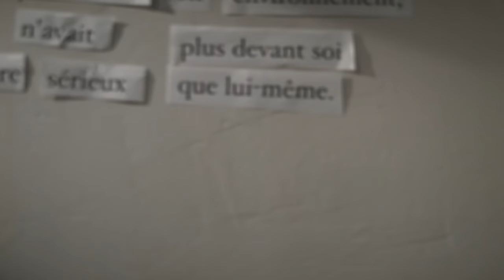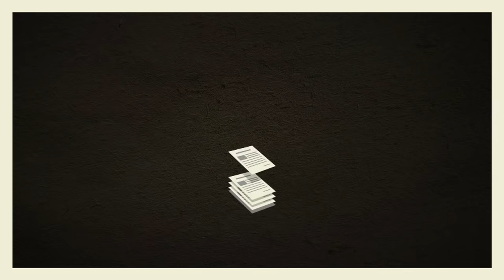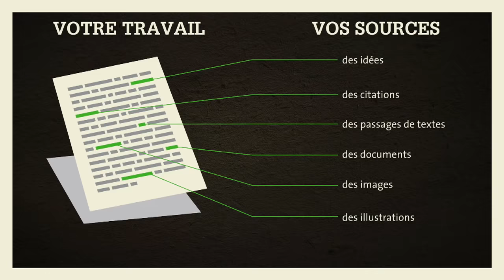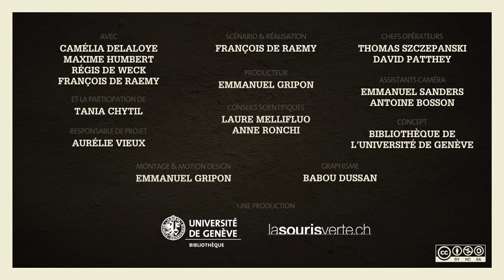Comment éviter de plagier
Dans cette vidéo vous apprenez à identifier les moyens pour éviter de se mettre en situation de plagiat.
Pour chaque leçon, du contenu additionnel (quiz, résumé textuel avec les éléments "à retenir" des leçons, et des ressources complémentaires, glossaire,...) est disponible

2016, Bibliothèque de l'Université de Genève